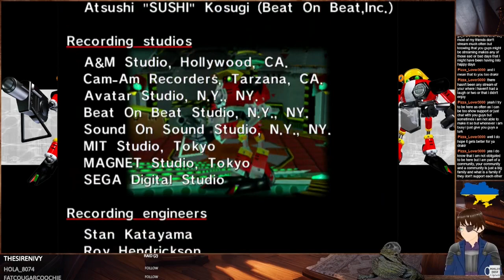Sonic Adventure (Dreamcast) #5